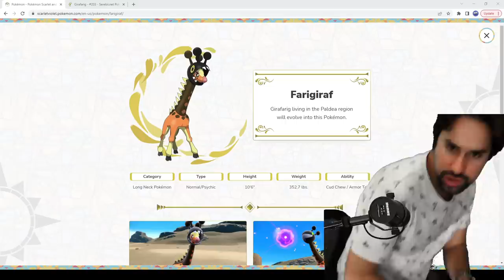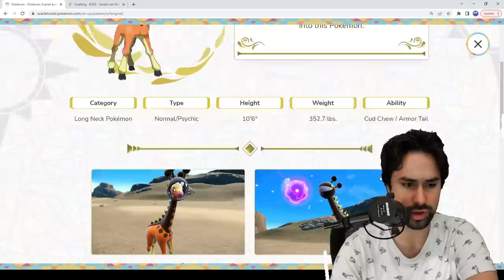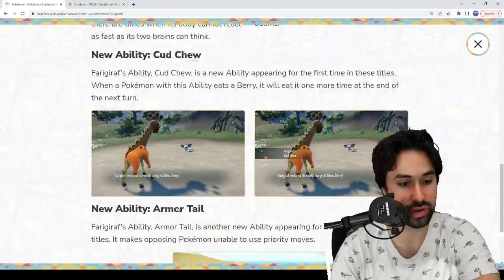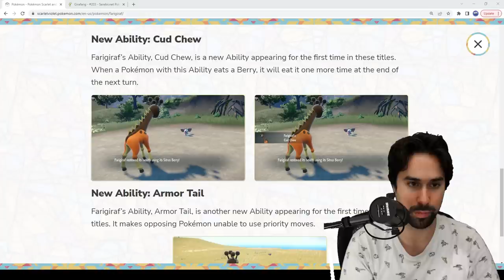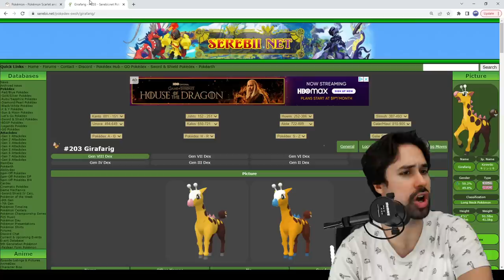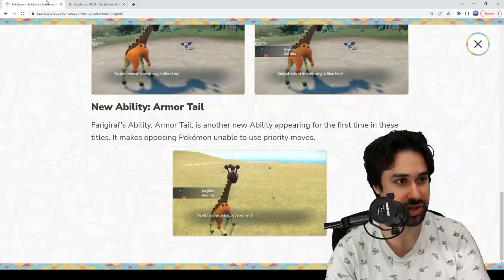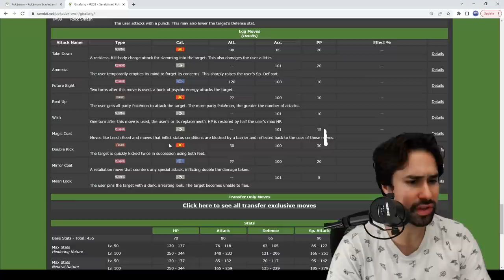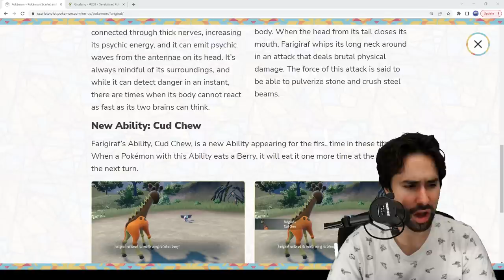How Good is the new Pokemon Farigiraf?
Pokemon World Champion Wolfe Glick analyzes the new Pokemon Farigiraf